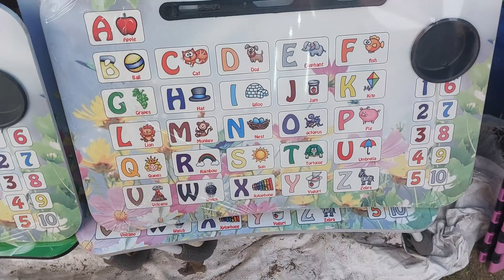सोनपुर मेला 2023/Break Dance😮आज तो बच गई मैं🥺/Part-2 Video/ सोनपुर का फेमस मिठाई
🙏🏻Jai Maa Sarswati 🙏🏻

Jai Mata Dii 🙏🏻